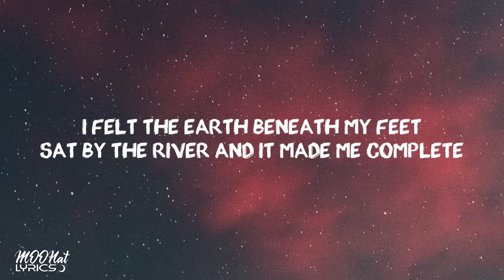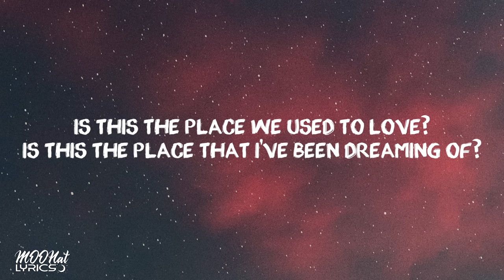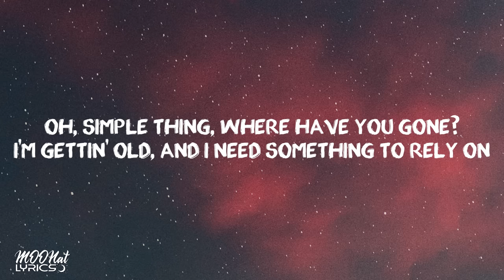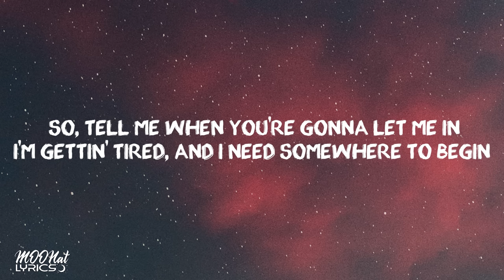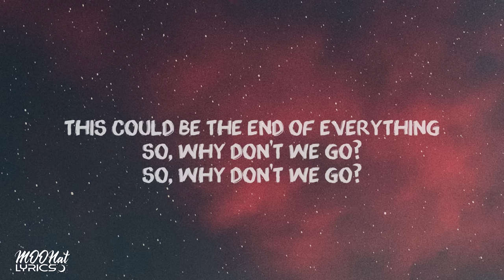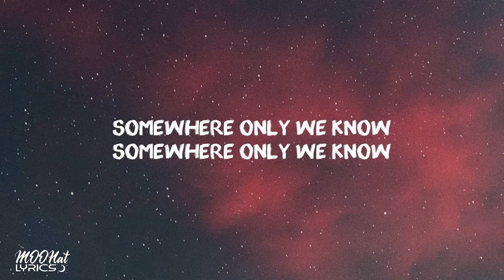Keane - Somewhere only we know (lyrics)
Lyrics - Lyric Video - TikTok Lyrics - Lyrical
Chill Music - Chill Mix - TikTok Chill
Viral Music - Viral Songs - TikTok Remix - Audio Edit